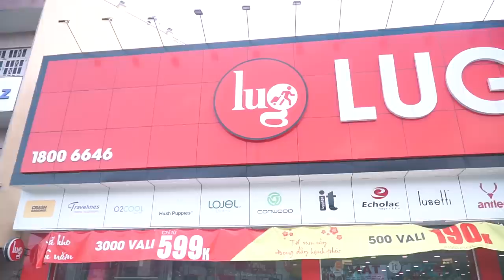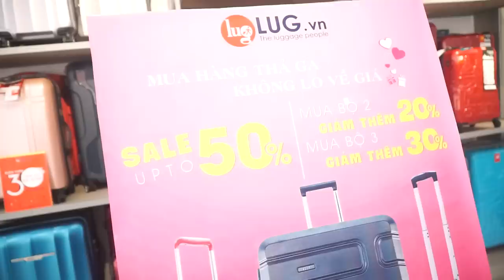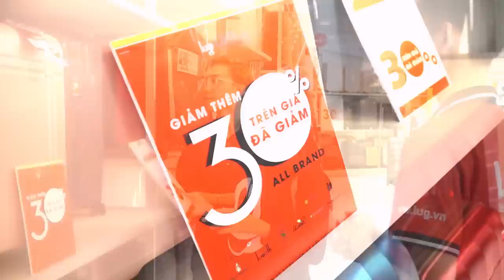CÙNG YẾN NHI MUA VALI HÀNG HIỆU RẺ BỀN ĐẸP TẠI LUG.VN